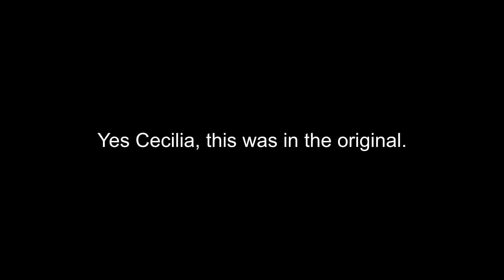Semi-Blind React - BBBG EP01 (English Dub)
I may have watched all the episodes in Galaxy way back when they were first premiered, but how would I react to them in an official English dub? 👀✨✨✨

BoBoiBoy Galaxy is property of Monsta.

@NyeehhhSure on Twitter & Instagram